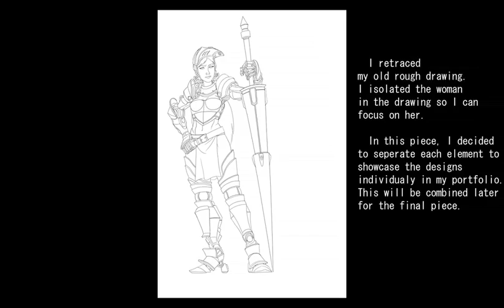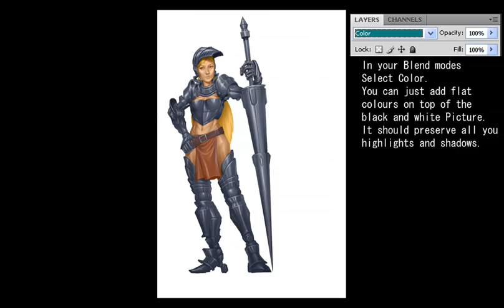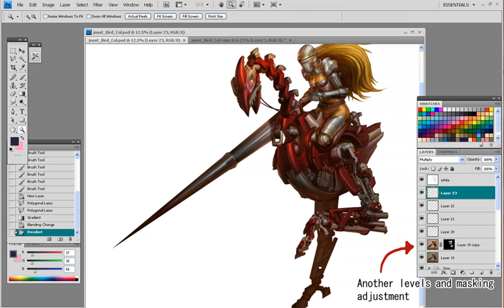Joust tutorial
I did this Piece as a homage to the old video game Joust.
This is more like a slide show then a timelapse drawing.